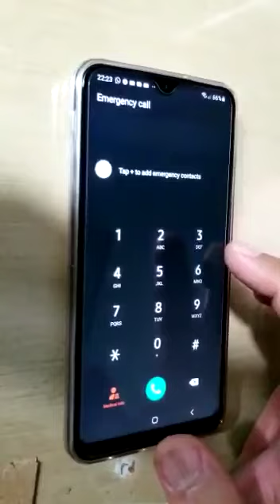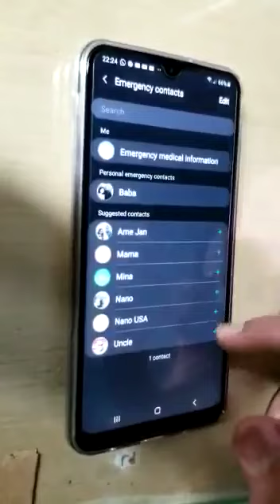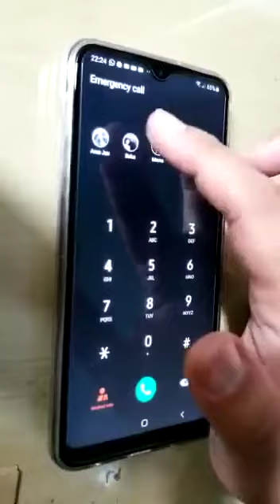ایمرجنسی کار سب کو سیکھنا چاہیے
حادثے کی صورت میں رشتے داروں کو کسی پتہ چلنا چاہیے